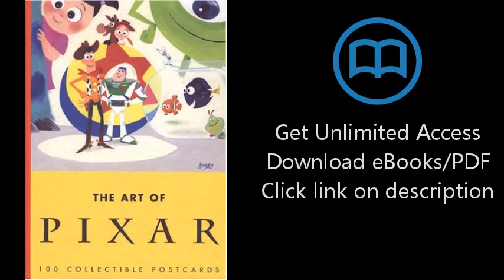The Art of Pixar: 100 Collectible Postcards